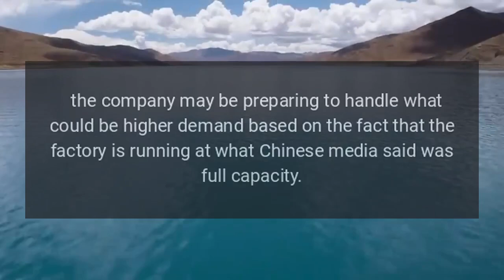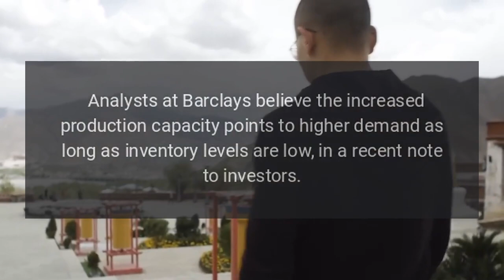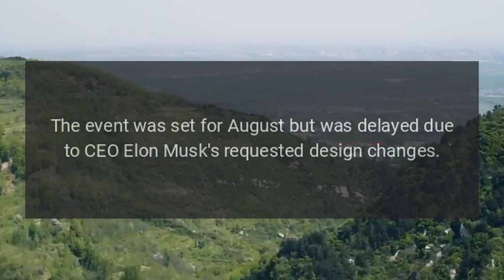Tesla Primed to Conquer Stronger Demand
Tesla is primed to conquer what Barclays believes is an indication of stronger demand for vehicles coming from its Giga Shanghai production plant in China after it was revealed earlier this week the facility was running at full capacity.